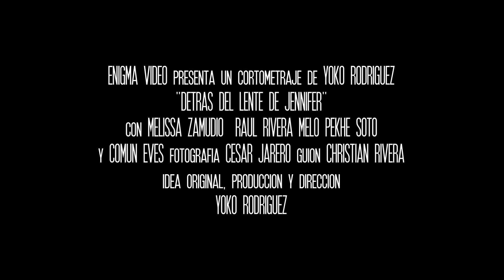DETRAS DEL LENTE DE JENNIFER TEASER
Teaser to a new hortfilm, coming soon.